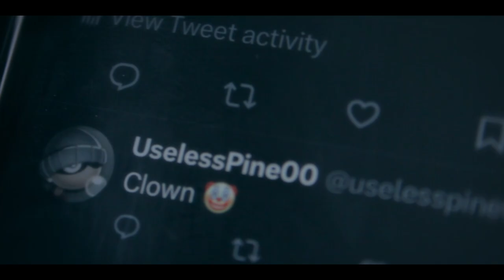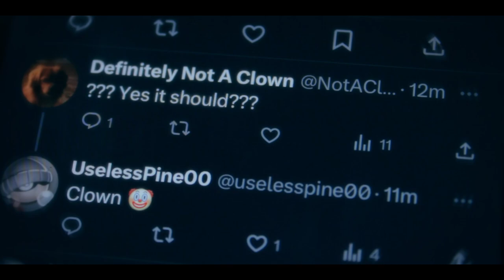Clown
An emotional tale of a man who gets called a clown on twitter and has an existential crisis; God gives his silliest battles to his funniest clowns...
(JJJreact)

Clowns In This Video:
Richard - AJ▸ @Totoro_TV
Chairperson - Carter▸ @11OutOf10YT
Jim - Dawson▸ @hammskie05
John - Zach▸@w33knd_gmg

Lyrics:
I saw a tweet that I disagreed with
So I replied with an opinion to compete with
Then I got a response from a random guy
And I was shocked to see what was inside
It was just a word, with its related emoji
This random guy, just fucking called me... A Clown

(Clown) I'm a motherfucking clown (Clown)

His responses got more likes than mine
The masses were clearly on his side
So in a state of defeat and peril
I bought myself the proper apparel and now
Everyone knows what I am... I'm a Clown

(Clown) No I'm just a stupid clown
(Clown) Just a worthless, nothing clown

I didn't understand, I'm not in a circus
But maybe then again, I could've deserved this
Is this all I am? Am I just a clown no one understands? No.
I will take my stand, I'm more than my labels
I'm more than my labels, No.

(Clown) I'm more than just a clown
(Clown) But I'm okay with being a clown
(Clown) Oh just don't shoot me down for it,
A clown has a story everyday, in every way

Special thanks to AJ and Zach for helping film me walk around town in a clown costume for an hour lol